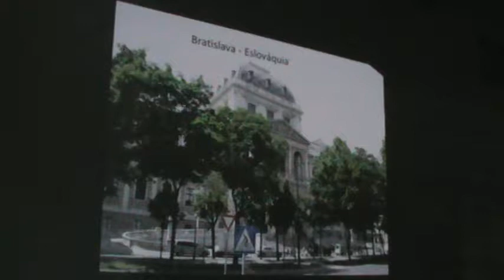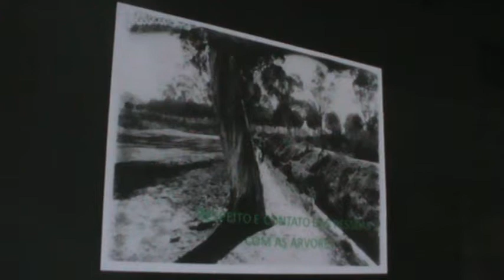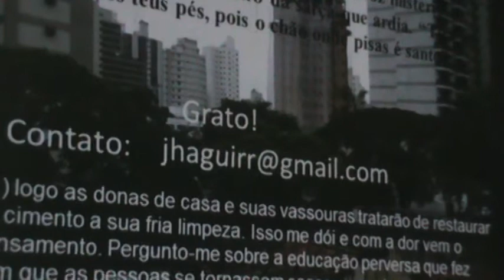Arborização urbana 3/7/14 (5/5)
Campinas(SP)
Data : 3/7/14
Local: Rua Coronel Quirino 1592 -Cambuí- Campinas (SP)

TEMA:
Arborização urbana: mudança de paradigmas para a qualidade de vida nas cidades- Palestra proferida por MSc.José Hamilton Aguirre
Ementa: Situação da arborização em cidades brasileiras e mundiais. Serviços públicos aéreos e subterrâneos. O papel da sociedade civil e do poder público para garantir a qualidade de vida coletiva

 José Hamilton Aguirre Júnior:
* Arborização viária como patrimônio municipal de Campinas/SP: histórico, situação atual e potencialidades no Bairro Cambuí - Tese mestrado de José Hamilton de Aguirre Junior

* Sustentabilidade nas cidades: Arborização como rede essencial de infraestrutura urbana - Monografia de José Hamilton de Aguirre Junior

Teses, monografias e praticas recomendadas

* As Melhores Práticas de Manejo da Arborização Urbana

* A Fiação como fator de degradação urbana - Monografia de Tereza Cristina Moura Penteado

* Arborização Viária x Sistemas de distribuição de energia elétrica: Avaliação dos custos, estudos das podas e levantamento de problemas fitotécnicos - Tese mestrado de Giuliana Del Nero Velasco

Poder público:
O Ministério Público instaurou inquérito civil para apurar possíveis irregularidades no serviço de poda de árvores de Campinas